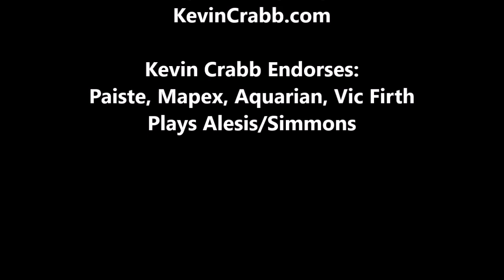Kevin Crabb Drum Solo Fluid Motion (04/07/23)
Kevin Crabb Drum Solo Using Spivack Single Stroke For Two Strokes In One, As Taught To Him By Richard Martinez... LA Studio